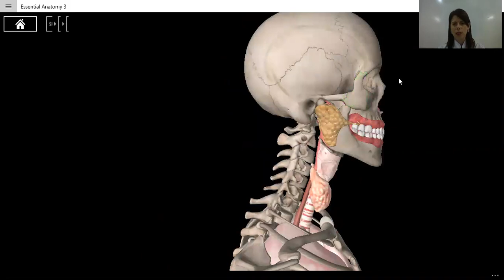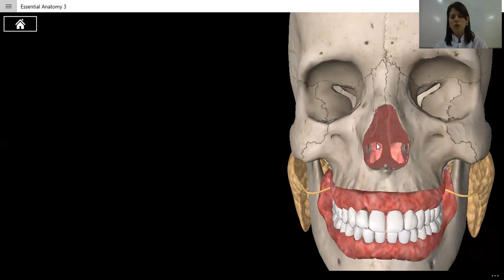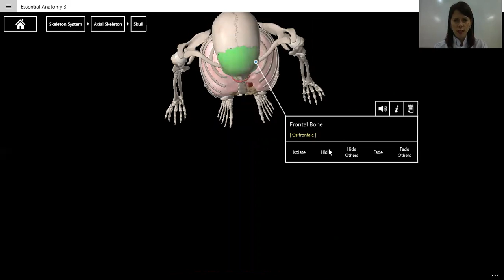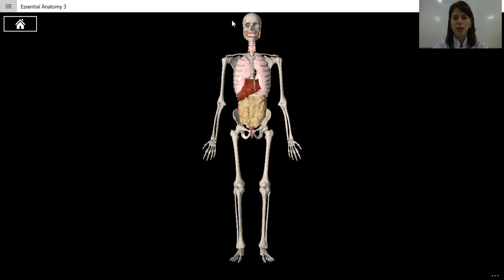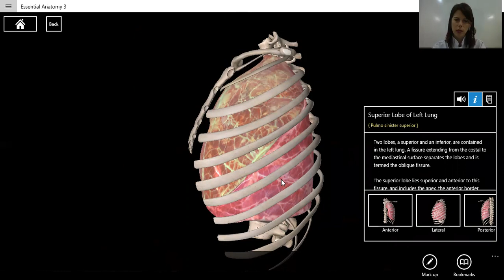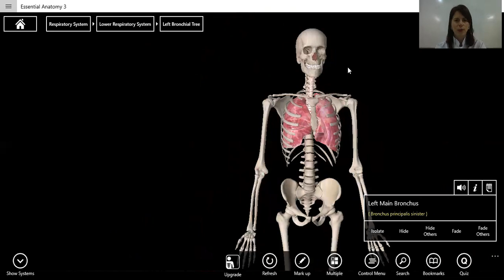Aula prãtica - Sistema respiratório - aplicativo 3D